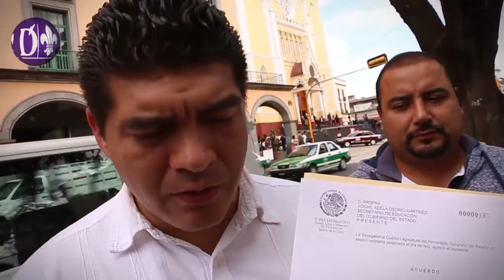De no aplazarse el proceso de evaluación, maestros estarían bloqueando las sedes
Xalapa, Ver.- A través de un exhorto destinado a la secretaría de educación donde se pide aplazar el proceso de evaluación por las carentes condiciones del estado, en caso contrario algunos maestros estarían bloqueando la evaluación.